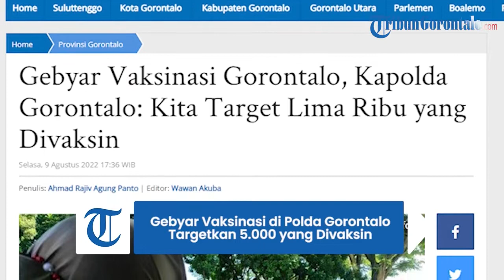Gebyar Vaksinasi Gorontalo, Kapolda Gorontalo: Kita Target Lima Ribu yang Divaksin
Laporan Reporter TribunGorontalo.com : Agung Panto/Azhar Kusuma (Azo)

TRIBUNGORONTALO.COM, Gorontalo - Berbagai pemangku kepentingan menggelar kegiatan vaksinasi bertajuk “Gebyar Vaksinasi Covid-19 Presisi Polda Gorontalo”, Selasa (9/8/2022).

Gebyar Vaksinasi yang digelar di halaman Polda Gorontalo ini dipadati masyarakat. Muda mudi ikut berebut giliran divaksin.